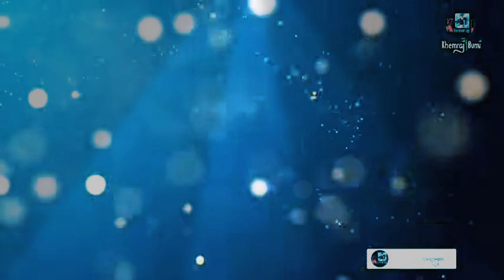घुमाउन सक्छु मुगु को रारा सोचेरै भनेको हुँ।मिल्दै मिलेन मेरो पारा सोचेरै भनेको हुँ !!